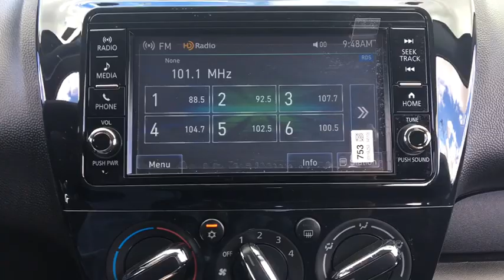2019 Mitsubishi Mirage G4 Fall River, Dartmouth, New Bedford, Wareham, MA, Tiverton, RI M1006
Silver  2019 Mitsubishi Mirage G4 available in Fall River, Massachusetts at Prestige Auto Mart 1. Servicing the Dartmouth, New Bedford, Wareham, MA, Tiverton, RI area.
2019 Mitsubishi Mirage G4 ES - Stock#: M1006 - VIN#: ML32F3FJ1KHF09579